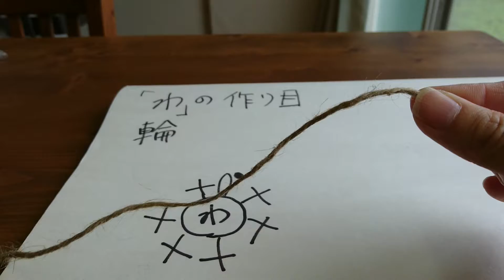【輪の作り目】その１。「指に巻き付ける方法」★ゆっくり確実に理解して編みたい初心者さんへ★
編み物教室で、よくある質問にお答えしました。

「輪」の作り目その１として、
「指に巻き付けて編み始めるまで」をお伝えしています。
（これで、約８分かかっています）
この動画では、「輪」ができたところまでです。

編み始める準備の状態です。

動画の中で、「３時」「１２時」という表現をしていますが、
時計の針で例えています。

次回の動画では
「立ち上がり」→「細編み」→「引き抜き編み」と続きます。

輪の作り目から編み始める方法は、
初心者さんには、難しく感じるかと思いますが、
ある程度太さのある、あみやすい糸で練習するれば大丈夫です。

繰り返し、動画を見て練習してみて下さいね＾＾

ここをマスターすれば、
モチーフや、マルシェバック・コースター・帽子など
丸く編みはじめる作品が一人でもあめるようになりますよ♪

今回は、かぎ針編みの基礎の本に多く掲載されている方法を、

【あみものジャーニー】の動画では
★本には載っていない、細かいこと・ちょっとした「編み物のポイント」をお伝えしています。

★編み物教室で質問のあったことを、これから少しづつアップしていこうと思います＾＾

★ぶきっちょ＆初心者さんの為の「編み物教室ジャーニー」
・ＨＰ
編み物教室ジャーニー　検索

いまさら聞けない「編み物」のこんなこと、あんなこと
ご質問がありましたら、お気軽にコメントお願いします。

できる範囲でこの動画でお応えできるよに、配信していきたいと思います。